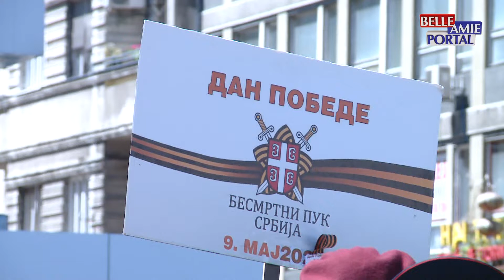Grad Niš će u okviru obeležavanja Dana pobede nad fašizmom upriličiti vatromet sa bedema Tvrđave